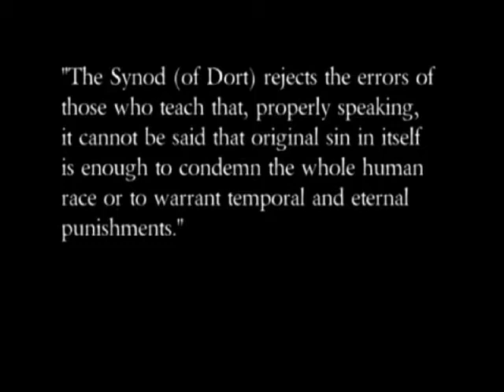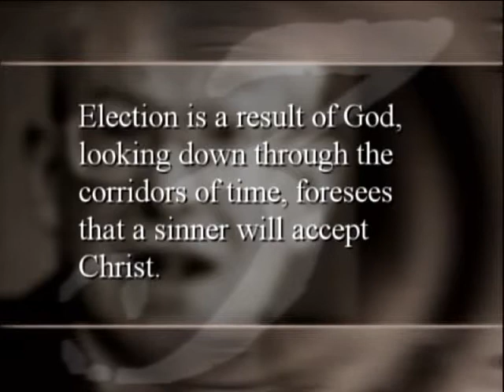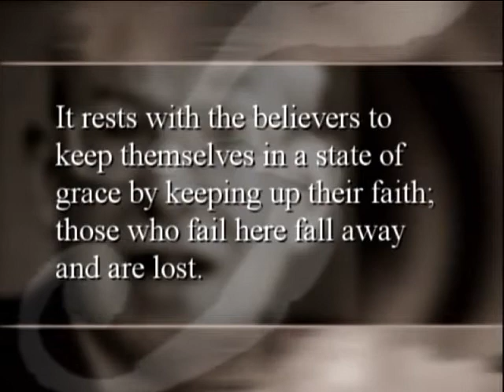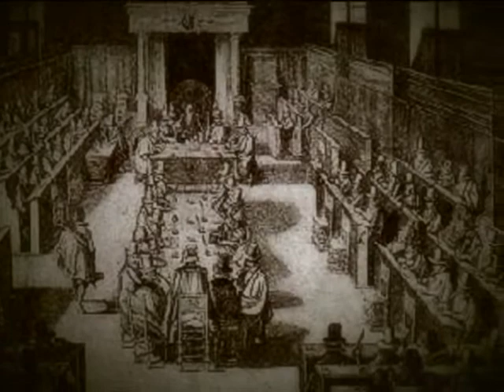The Arminian Calvinist Controversy